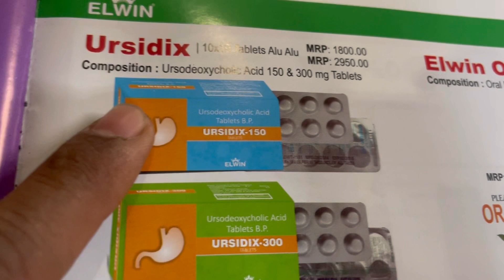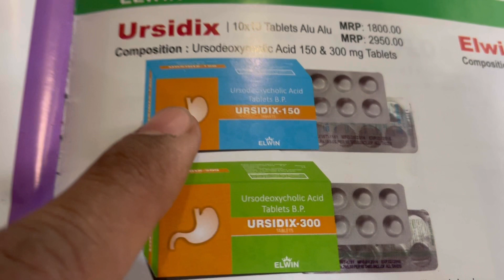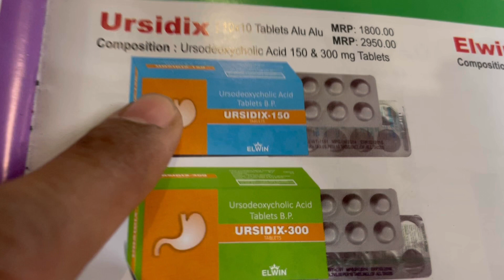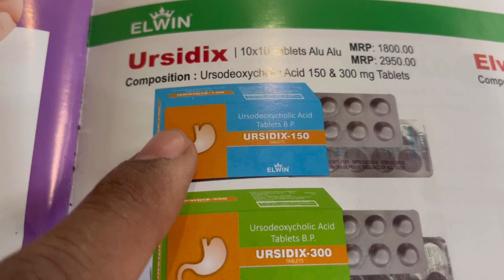Ursidix 150mg Tablet Full Information In Hindi | Uses | Side effects | Dosage